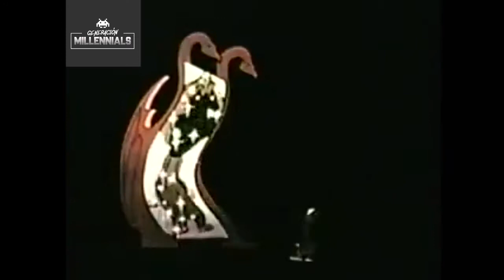Tarzan and the Super 7 - INTRO (Serie de TV) (1978)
ntología de varios héroes fantásticos de acción. Se presentan las historias separadas de siete grupos de aventureros. Además de Tarzán, en otros episodios aparecen: Batman y Robin; Fuerza de la Libertad (Isis, Super Samurai, Simbad, Merlín y Hércules); Micro Woman y Super Stretch; Moray y Manta; Jason y el Comando Estelar; y Web Woman